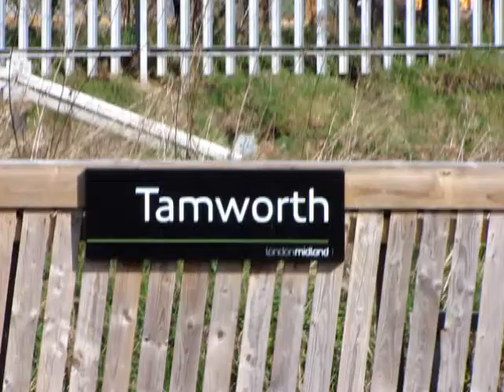Class 86s Ditton to Felixstowe Freight Train at Tamworth 1 April 2010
The 14.03 Ditton to Felixstowe freight tyrain, headed by two Class 86 locomotives, passes through Tamworth (Low Level) Station on Thursday 1 April 2010.